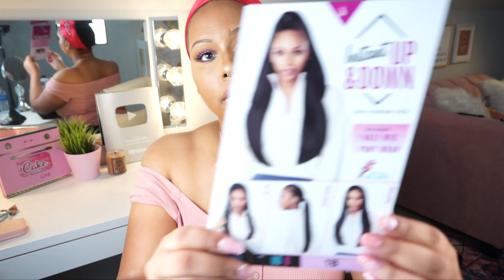$20 | Sensationnel Instant Up & Down (Half Wig + Ponytail) - UD 8 | HairsoFly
Color: 1B

Camera: Canont6i

0:00 Application
2:52 Intro to Wig
3:27 How I Prepped My Hair Off Camera
4:51 Cons
5:20 Pros
7:20 Overall Rating
7:36 Outro